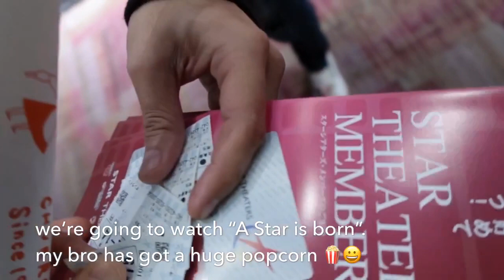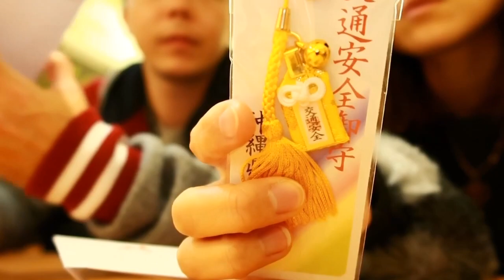2019新年のご挨拶 a Happy New Year!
観て頂きありがとうございます。再生リストを利用して、観たい動画を選んで下さい
『LGBT/Fun』LGBT related videos 関連、ふたりの日常 Our Daily Vlog.
『Simplify Your Life/Fashion』Minimalism and Fashion or Beauty related videos. ミニマリスト、ファッションや美容について。
『FTMカウンセリング counseling』『Vlogmas 2016, 2017』

2016.July 15〜2017.November 23 No Soeaking videos. 声なし。
Since 2017.November 27〜 We’re speaking. 声あり。